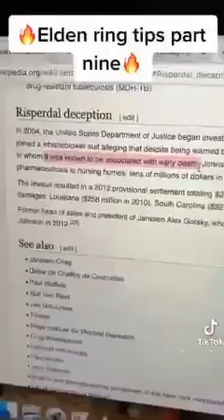Elden ring facts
The government is going to make me kill myself for posting this